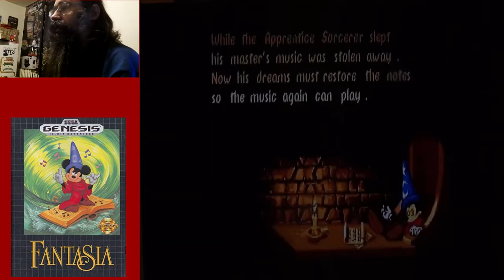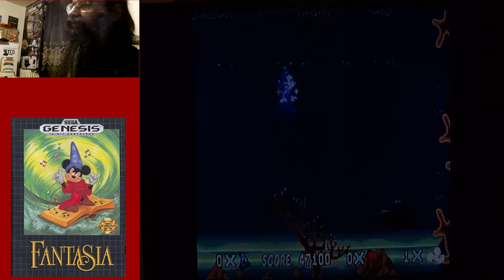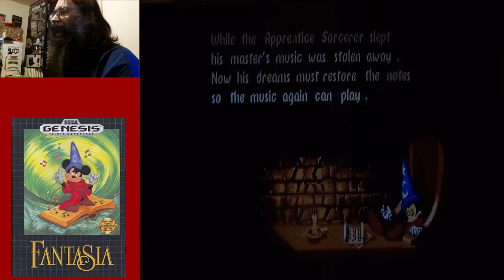Fantasia for Sega Genesis (80th Anniversary) - 25 Days Of Christmas Filled With Games (Day 17)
Welcome to Day 17 of 25 Days Of Christmas Filled With Games!

For Days 16 thru 20, I am doing regular Gameplay and Review episodes and will include the final Gameplay and Review for 2020 (except for Day 16). There will also be two final anniversaries for this month, one with be a regular gameplay!

For Day 17, I am doing a Gameplay and Review. It's Fantasia for the Sega Genesis! The movie celebrated it's 80th Anniversary this year!

Will it get a Green, Yellow, or Red Card?